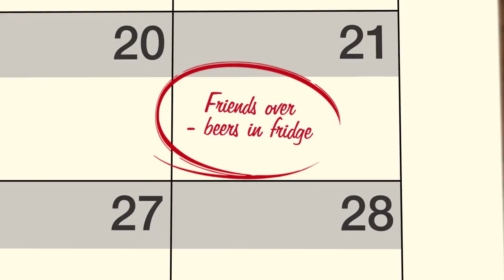Beer & Wine Week 16th Oct 2017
Join us in celebrating Beer & Wine Week with FreshChoice NZ